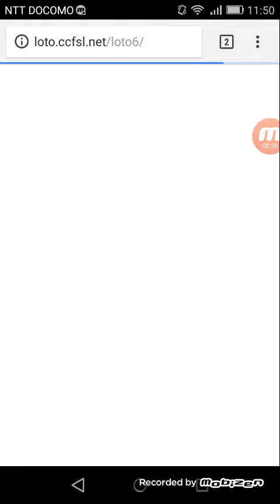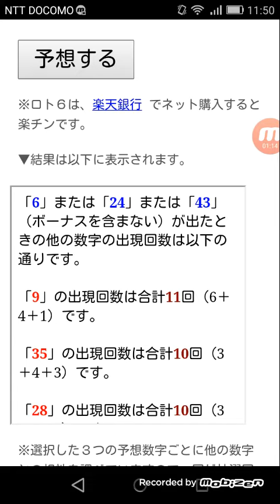ロト６(ロトシックス)第１３１１回目の一口予想！６億９千万円のキャリーオーバー発生中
数字選択式宝くじ「ロト６」(ロトシックス)の第１３１１回目の一口予想です。

過去１００回の出目表＋自作の予想ソフト（無料ツール）で予想しています。

前回の１３１０回目は１等該当なしということで、次回の１３１１回目は６億９千万円のキャリーオーバーが残っています。

ということで、１等１口だとＭＡＸの６億円は確実です。

一生に１度でいいので、１等６億円を当てたいものです。